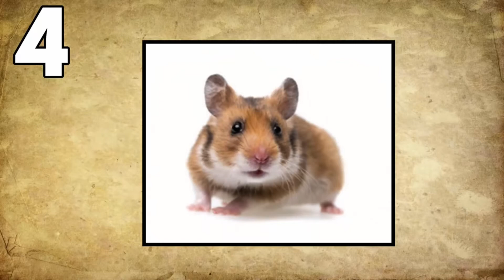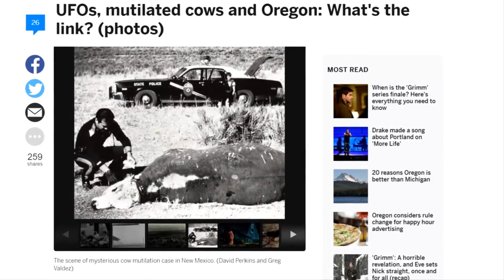TOP 5 českých kanálů, které natáčí TOP 5 | Kubasak | 13.4.2017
Dnes se podíváme na 5 největších českých kanálů, které vytváří koncept TOP 5! Bude to zajímavé, to mi věřte! TOP 5 - ception confirmed!